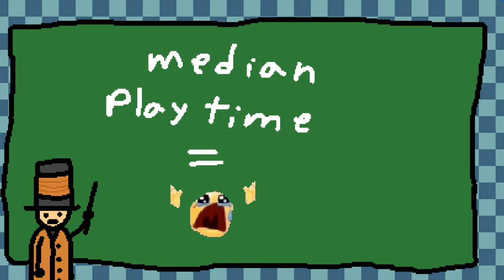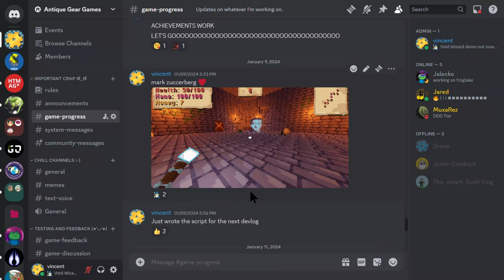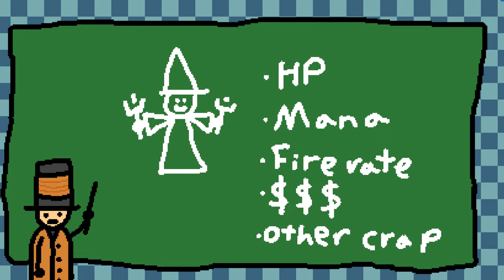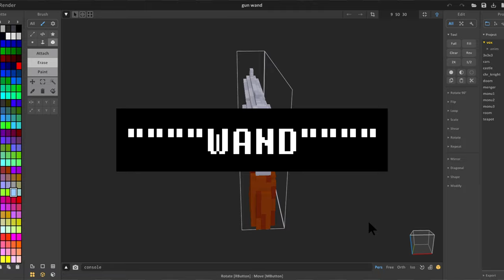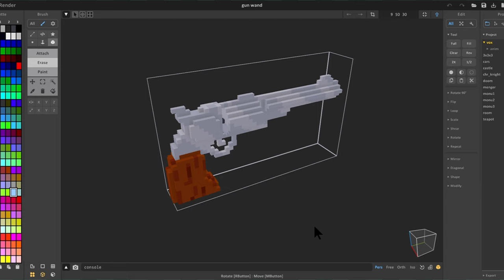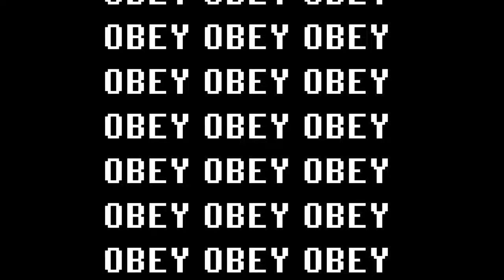I made an infinitely difficult roguelike - devlog #1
I made an infinitely difficult game, but at what cost?
Idk what to put here. I like gaming and making games. Uhhh... I use Godot 4.1.3, which is cool I guess. Roguelikes are cool. I also like long walks on the beach.